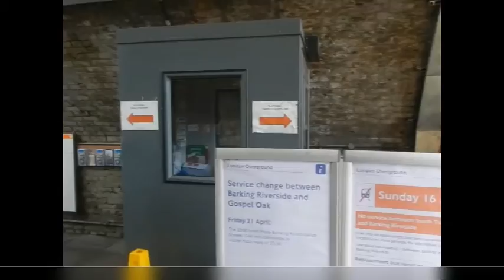Forest Gate Overground Line East London - Wanstead Park to Woodgrange Park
One of the many London Overground lines cuts across Forest Gate from Wanstead Park Station to Woodgrange Park. Growing up I would always see the trains run past the playgrounds at my Infants and Junior Schools. I was always curious to take this train and see familiar streets from another vantage.

After the first trip from Wanstead Park to Woodgrange Park I then do one way trips facing one side only. One way fare 1.80 pound

See Chapters
00:00 Wanstead Park to Woodgrange Park
02:51 Arrival Woodgrange Park
03:37 Romford Road
04:22 One Way facing West
06:04 One Way facing East